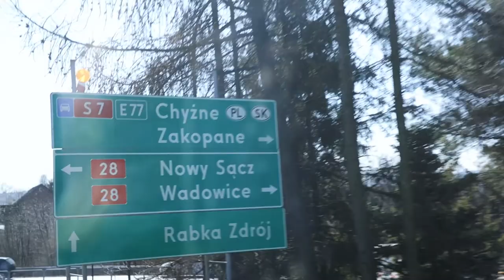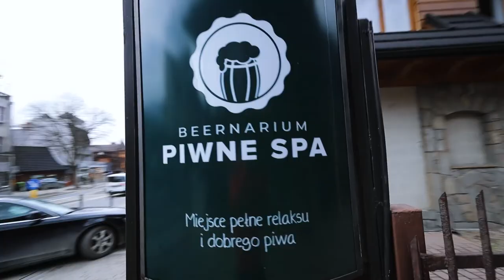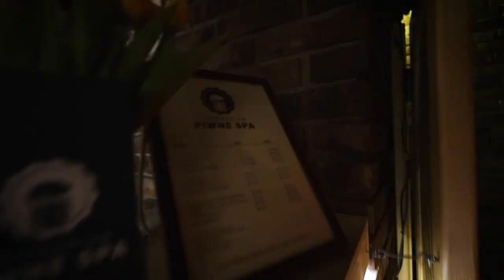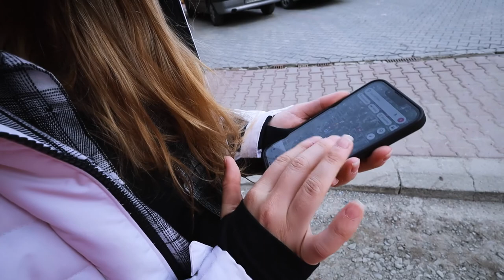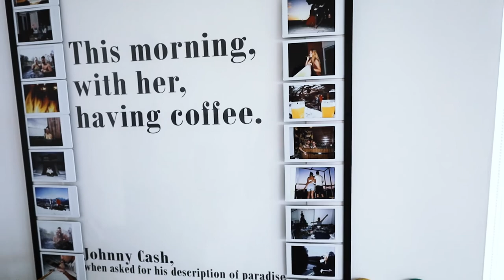Skiing in Zakopane for Beginners | Abbie learns to ski in Poland!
🇵🇱 Skiing in Zakopane, Poland! 🎿

So long story short, we head to Zakopane, Poland so that Abbie could learn how to ski…
And as a complete beginner, we wanted somewhere quiet with nice, easy slopes. Oh, and somewhere that actually had snow.

Polana Szymoszkowa was the first place we tried, and was perfect for a skiing beginner! Our second place, Kasprowy Wierch? Maybe not so much.

What we loved about skiing in Zakopane: cheap everything, great skiing for beginners, and beer spas!
What we struggled with? Mostly the lack of vegetarian food.

Zakopane, you’ve been a blast!

HOTELS: Krupowki 17 Resort & Nosalowy Park Hotel & Spa